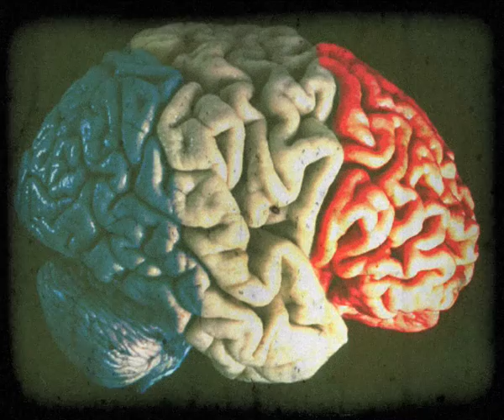laFraise_Be French_Short